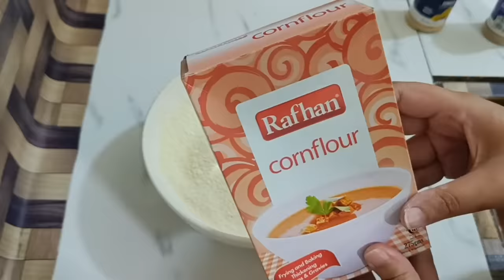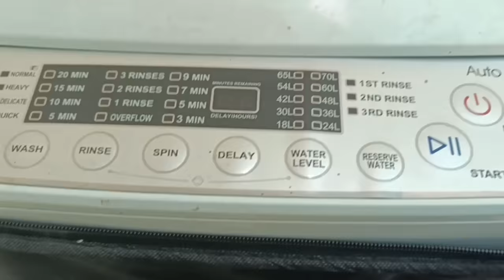Low Budget Iftar Recipes for Ramzan | Make and Store these Frozen items for Ramadan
Ramzan videos k Liye sister k channel ko b join kijye ga.

Guys Yaha click KR k Abid Bhai k channel ko join kr lain online Earning ki videos dekhny k liye.

Guys Azqa Bhabi or Zahid Bhai k channel ko b join KR lain vlogging k liye. Yaha click krain